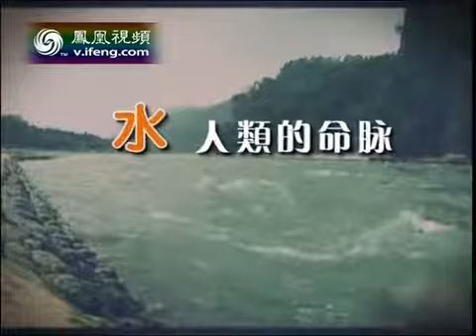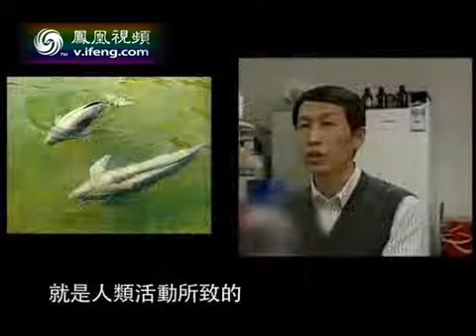地球宣言2012-06-13 哭泣的江豚